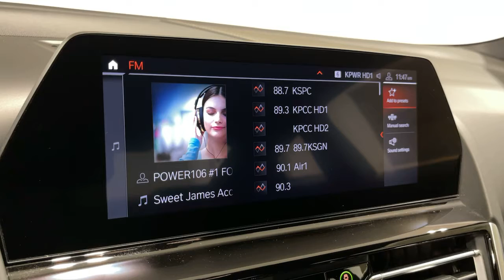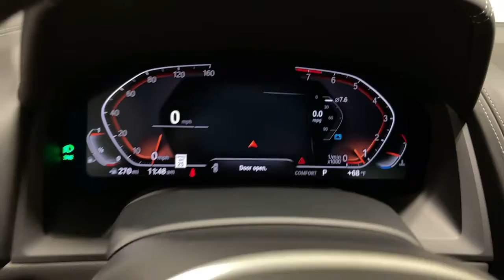2020 BMW 8 Series Ontario, Riverside, Anaheim, Pasadena, Los Angeles, CA 29982A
2020 BMW 8 Series 840i - Stock#: 29982A - VIN#: WBAAE2C00LCD03294